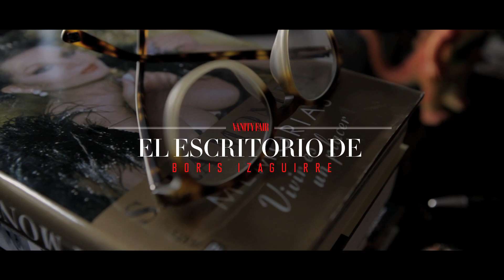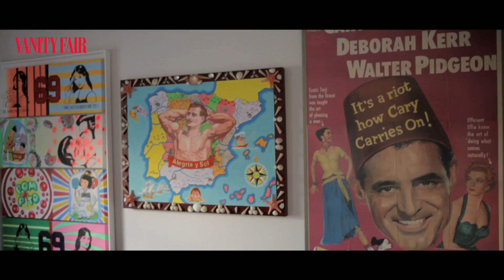El escritorio de Boris Izaguirre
El escritor nos enseña su "galería kitsch"